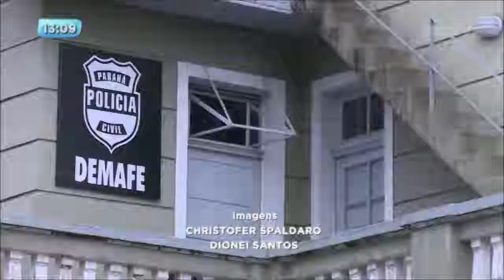Homem se entrega para a polícia após agredir torcedor do Corinthians em Curitiba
O homem que participava da torcida organizada do Coritiba agrediu o corintiano antes do jogo entre os times na capital paranaense. Durante a confusão, seis pessoas ficaram feridas.